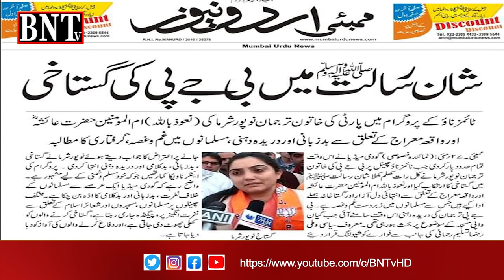BNTv | INDIA NEWS | SHANE RISALAT ﷺ MEI BJP KE GUSTAKHI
BNTv | INDIA NEWS |
ٹائمز ناؤ کے پروگرام مین بی جے پی کی ترجمان نو پور شرما کی شانِ رسالت ﷺ میں گستاخی
مُسلمانوں میں غم و غصہ
گرفتاری کا مُطالبہ
SHANE RISALAT ﷺ MEI BJP KE GUSTAKHI